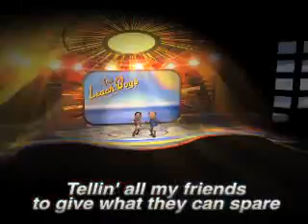Ameren Idol Part 4 - Good Donations - funniest video winner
In the 2008 United Way Key to Campaigning contest, Ameren won the "Funniest Photo or Video" category with their rendition of "Ameren Idol," featuring Ameren staffers singing some old favorites.